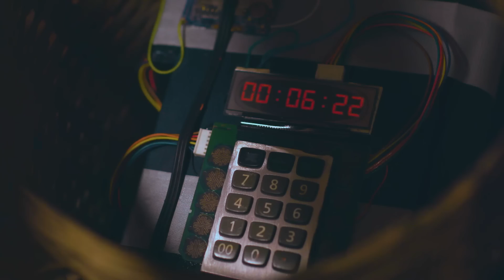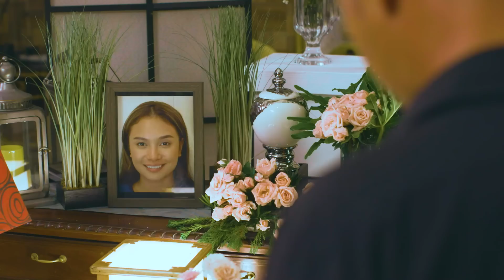NAWALAY NA HEREDERA, MAKAPILING PA KAYA NG NANGUNGULILANG AMA? | TADHANA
Buong akala ni Yasmine (Klea Pineda) ay gaganda na ang buhay niya nang magkatrabaho siya sa hacienda ni Emman (Tonton Gutierrez). Pero imbes na tanggapin, pinag-initan pa siya ng fiance ni Emman na si Helga (Andrea del Rosario) at anak nitong si Susana (Anna Vicente) sa mansyon. Mas lalo pang tumindi ang galit kay Yasmine nang mapalapit ito sa mayamang business partner na si Tristan (Jon Lucas)! Kaya naman ang mag-inang Helga at Susana, pilit aalisin ang papel ni Yasmin sa buhay nina Emman at Tristan.